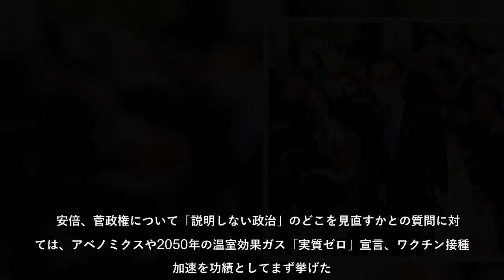自民党の岸田文雄新総裁は29日夕、選出後初めての記者会見に臨んだ。森友学園問題を巡る財務省の決裁文書改ざんの説明に関して、行政の調査や...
自民党の岸田文雄新総裁は29日夕、選出後初めての記者会見に臨んだ森友学園問題を巡る財務省の決裁文書改ざんの説明に関して、行政の調査や